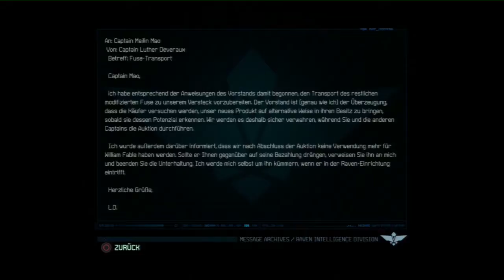Lets Play Fuse #19 - Nur die Ruhe -Vampyrius Lets Play